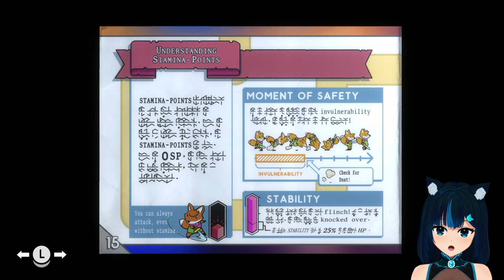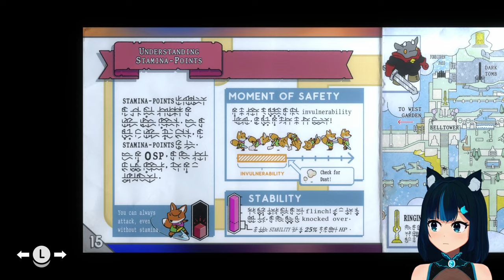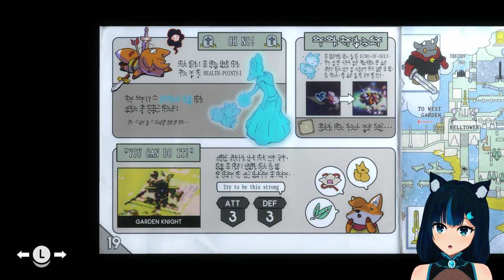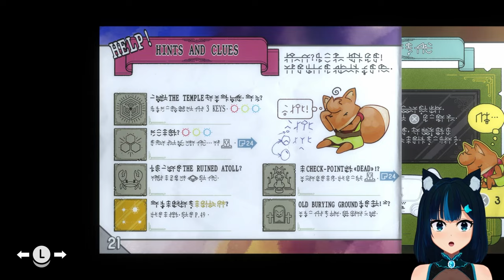[PS5] Waking up in a mysterious world. - Tunic #1